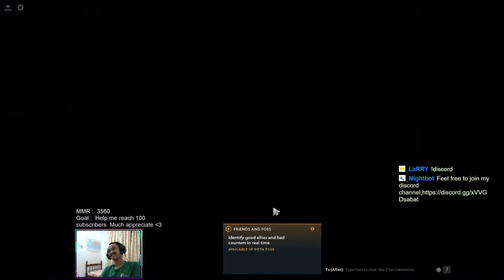"Winning means being unafraid to lose" from Fran Tarkenton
Playing Dota only, you can suggest me try out other game ~

!commands
Allows users to get a list of commands.
!discord , !youtube and etc

!schedule
Stream time
Monday, Wednesday, Friday and Saturday. Start 10 pm (UTC +8)